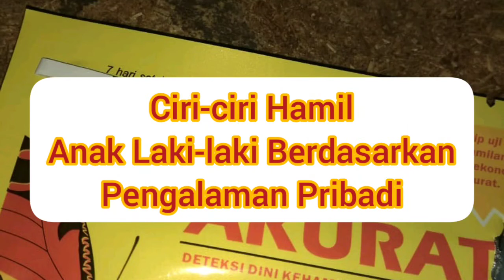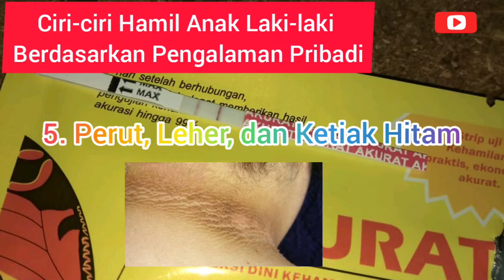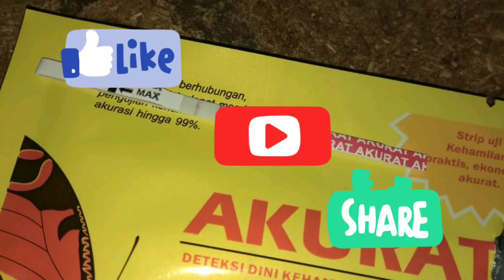6 Ciri-ciri Hamil Anak Laki-laki Akurat (Berdasarkan pengalaman pribadi)